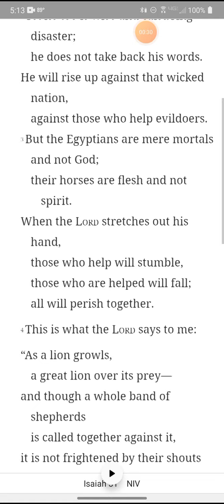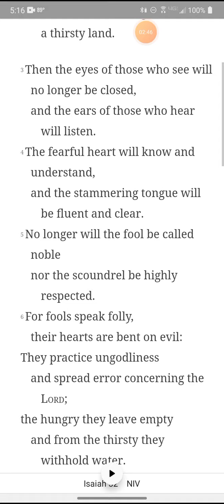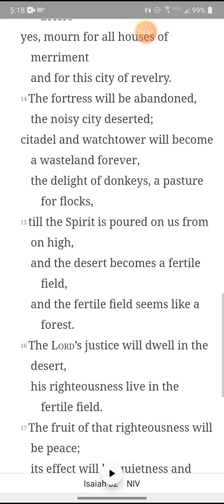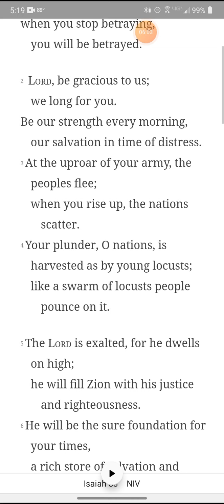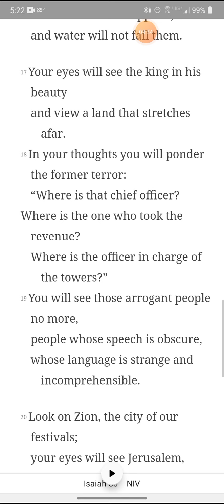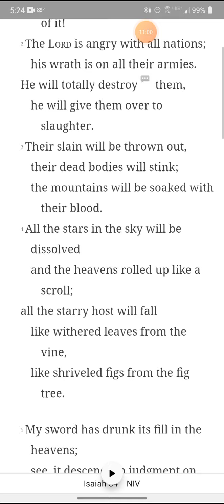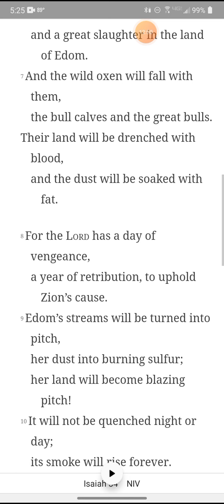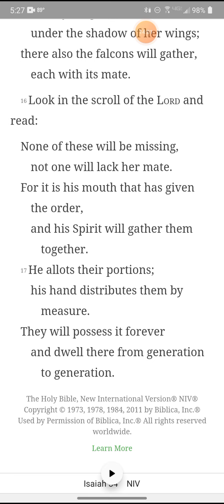Day 204: Isaiah 31-34